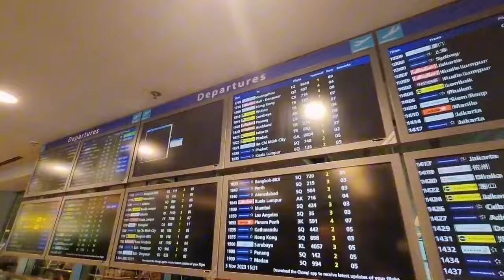PRINCE WILLIAM VISITING in SINGAPORE